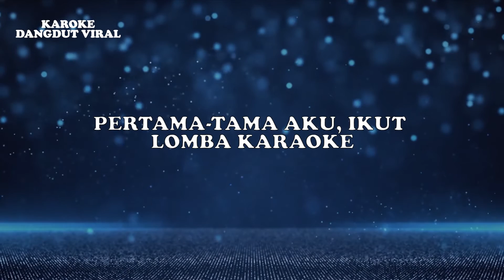Hesty Damara - Tercapai Dangdut (Official Video Lirik)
Judul : Tercapai  (Dangdut Version)
Artis : Hesty Damara
Produksi : Karaoke Dangdut Viral

Lirik:
Senang rasa hati ini, tiada terkira
Karna niat ku tercapai, menjadi penyanyi
Siapa tahu saja aku, akan di kenang
Oleh penggemar di penjuru dunia
Pertama-tama aku, ikut lomba karaoke
Kemudian ada orang, mengajakku rekaman
Kini alhamdulillah, punya banyak penggemar
Suaraku menggelegar ketika aku konser
Karna dia diriku, aku jadi penyanyi
Se’umur hidupku . . . tak ku lupakan